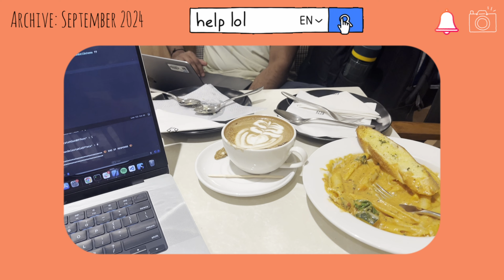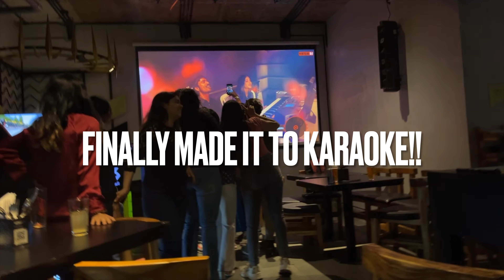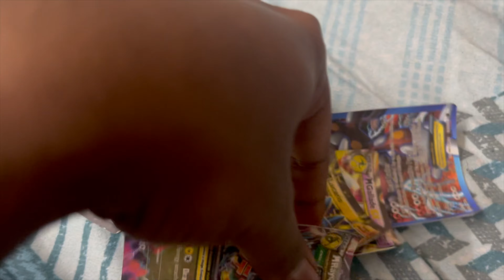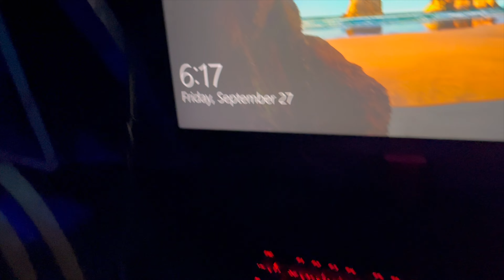A Realistic Week In My Life In Bangalore! | Open Mic + Karaoke Night + Software Dev + Much More! ❤️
Please skip to timestamps for the best experience!

Hey guys! I am Krithick Santhosh, a software engineer based out of Bangalore currently and this video is my effort to show how a realistic week in my looks like at Bangalore! I did not put any special efforts to make this week more happening, so you'll see a mix of really dull days and really fun days. Well that's how life is ain't it! There are some fun moments and then there are some sad ones. It's a roller coaster and the only important thing is that you have fun! Cheers!

And yes, please skip to the below timestamps for best experience, the open mic, Koramangala walk, and karaoke night are the best parts, rest is a lot of my yapping, but that's fun too :p

Key moments:
0:00 Opening!
0:57 Tuesday: office + a lot of rant
7:15 Wednesday: office + some blinkit rants
11:18 Thursday: Intro
14:05 Thursday part 1: Work from Cafés!
18:29 Thursday part 2: Karaoke night!
22:05 Friday: Gaming centres!
24:43 Saturday: way tooo much rain
26:07 Sunday part 1: Walk across Koramangala
31:57 Sunday part 2: Open mic!
37:03 Monday plus outro!